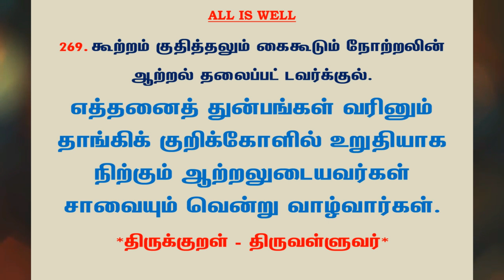#649 | தினம் ஒரு திருக்குறள் - குறள் 269 | Kural 269 - Daily One Thirukkural